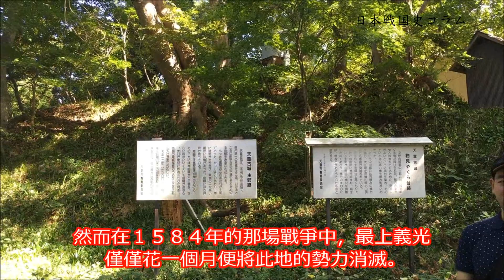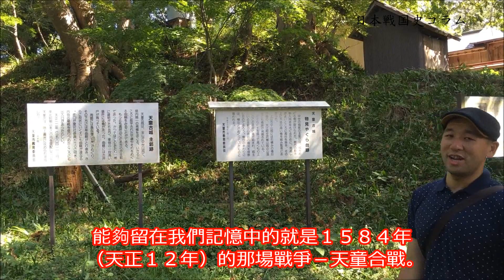山形戰國史-006 天童城與天童合戰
山形戰國史中文介紹影片連載-連載六 天童城與天童合戰

天童城，出羽國領主天童家族(Tendou Clan)的居城。天童城又名舞鶴城，是山形縣現存及考察中，認定縣內規模最大之山城，標高242公尺。天童氏的出身，有二種說法，一為里見庶流說，另一說則是最上山形氏庶族，而後者的說法有收錄於山形市史史料篇1最上氏關係史料中收錄的家系圖-最上‧天童‧東根氏系圖之支持，若按此說，則天童氏之祖天童賴直(Tendou Yorisnao)為山形家二代斯波直家(Shiba Naoie,13XX?~1410)之次男，天童賴直因此成為天童藤原家第十二代家督。另外鄰近之東根家(Higashine Clan)，據傳也是天童家族的遠親。天童氏做為山形家的庶族，被嫡宗的最上山形家派往北面的天童坐鎮。對於最上山形氏，自家祖斯波兼賴(Shiba Kaneyori,1316~1379)入出羽建山形城以來，其居城山形城為建立在平地或緩坡地，故防衛機能不如中世時期普遍常見的有事防衛型的要害山城的中世山城之防禦性堅強。

※小補充關於山形城是平地所建之平城還是建立在緩坡地的城寨，山形大學榮譽教授伊藤清郎有不同於一般的看法，其認為戰國期的山形城是沿者地勢由東向西高度由高往低的緩降坡地，並在西側有一高台地與城下町區隔，而他亦認為戰國期的山形城主城門在西側並面對城西的羽州街道及城下町，城池與城下町有一具有高度落差的台地區隔，直至最上山形家於文祿年間對山形城之大改修，才將山形城正門改到東門，並將鄰近城池的羽州街道路段由城西改往城東，唯此說法僅伊藤清郎之個人意見，且現今山形城本城的考古作業也正在進行，因此對於伊藤清郎的說法，只能先採取保留參考，並期待日後山形城的考古作業能夠給予解釋戰國期山形城更多的資料，而有關伊藤清郎之說法，亦可參考其著書《最上義光》。

而為了保護防衛主城山形城，山形家乃派遣庶家在山形盆地各個戰略地位重要的山頭，派遣庶族建立山城之支城形成防衛網以保衛山形家。天童城即是當中一個案例，而更北面之楯岡城亦是由山形氏三代山形滿直(Yamagata Mitsunao,13XX?~1413?)之四男‧楯岡滿國(Tateoka Mitsukuni,1XXX?~1442)所建，成為支城防衛網之一環，而除此之外，山形城南方之上山、長谷堂等城也扮演者此防衛網的防衛支城甚至要害山城的功用，同時上述二城也各自監視者南方各街道進入山形盆地之出路口，因此對於山形家來說，其城雖不堅，但是靠者庶族在各戰略要地及交通街道要衝所建的支城網，仍成功的保衛住其領內安全百年以上，直至永正11年(1514年)的長谷堂之戰伊達稙宗(Date Tanemune,1488~1565)軍大破山形與寒河江(Sagae Clan)等國眾的聯合軍並攻下長谷堂城，方見此防衛網遭突破。

而做為山形氏的庶族，天童氏在各庶族中，一直以來也是被視為比較有影響力的，包含他曾坐擁山形縣內最大的山城城郭，加上曾經與最上(山形)義光 (Mogami Yoshiaki,1546~1614)對抗，因此其曾經被視為現今山形縣村山地區(戰國期以前的最上郡)北部及最上地區(戰國期前的村山郡)之國人領主的盟主，其國人一揆的同盟又被稱為最上八楯(亦稱天童八楯)。

※小補充 由於時代的演進，古代的地理名詞與現代亦有可能發生變化亦或是顛倒，比如現在山形縣中北內陸部的山形盆地之地區，被分為北部的最上地區及中部的村山地區，但是在古代及中世，此地被分為最上郡及村山郡二郡，最上郡所在即現今山形市一帶為中心的山形盆地南部，而村山郡則為現今新庄、真室川一帶之盆地北部，但是隨者最上氏遭改易及進入江戶時代，村山郡及最上郡的郡名便顛倒為村山為南，最上為北，並因此延用至現代形成山形縣內陸部北部的最上地區及內陸部中部的村山地區。而最上村山兩郡的劃分，除了南北劃分說外，則亦有說法，古代是沿者最上川兩岸而東西分割為最上、村山二郡。

所謂「最上八楯」天童八楯，是指分布在現今山形盆地中北部地區的國人領主所形成的國人一揆之同盟，他們以天童氏為盟主，時而輔佐山形家，時而與山形家對抗，過往，此國人一揆常常被視為堅定的同盟，並藉此同盟為後盾，天童氏才能與最上義光做長期對抗，但現今我們從資料中，並無法看出這些被譽為最上八楯之領主，有很堅定之軍事同盟，儘管做為鄰近的領主，村山、最上地區的領主關係看似大都不至於太差，但亦沒有跡象證實其如傳說中的「最上八楯」般堅定團結。

而若回到天童氏，其本身也充滿許多謎團，儘管他擁有山形縣規模最大的山城，並治理鄰近地區，但是很遺憾的，由於沒有留下天童氏治理領地所頒布的相關文件之史料，因此我們對於他們的領國統治形態可說是完全不清楚，而比較能確定的是儘管其為山形家庶族，但其曾經與山形家爆發數次戰爭，包含永正17年(1520年)山形氏第九代當主山形(最上)義定(Yamagata Yoshisada,14xx~1520)去世後，其曾經發起兵亂引發騷動，此騷動導致名剎立石寺(又稱山寺)的法燈燈火因此兵亂而燒失。另一方面，在天正最上之亂的山形義光與山形(最上)義守(Yamagata Yoshimori,1521~1590)父子對立時，天童氏當主天童賴貞(Tendou Yorisada,15xx~1579?)亦站在義守一方而與義光對立。不過即使如此，天童賴貞亦可能與山形義光保持時戰時和的狀態，當中賴貞之一女便嫁與義光做為義光妻室，即天童夫人(Madam of Tendou,15xx~1582)，而義光與天童夫人間亦生下一子，即其三男(或二男)之清水光氏(Shimizu Akiuji,1582~1614)，相傳與義光敵對之天童家便曾經在天正五年(1577年)時與山形家議和，而天童夫人嫁給山形義光的時間，一般也認為即可能是在這時。而或許是在賴貞死後，由於賴貞之子天童賴澄(Tendou Yorisumi,1568?~1XXX?，亦名賴久(Yorihisa))，若根據最上‧天童‧東根氏系圖，天童賴澄出生於永祿11年(1568年)，故其即有可能在非常年輕十多歲之時便繼承天童氏家督，並在之後面臨山形義光的壓力。

然而對於天童氏來說，其之所以能與義光對抗，主因在於有庄內的實力大大名大寶寺氏(Daihouji Clan)的支持，此時的大寶寺氏當主為大寶寺義氏(Daihouji Yoshiuji,1551~1583)，儘管大寶寺義氏主力放在北征由利郡等地而與安藤家(Andou Clan)等對立，但是仍在軍事上一定程度支援村山、最上兩郡之國眾與山形家對抗，也因而寒河江、天童乃至白鳥(Shiratori Clan)等家族在得到大寶寺氏的奧援下，得以與山形家對抗，然做為後盾的大寶寺義氏卻在天正十一年(1583年)三月遭部下前森藏人((Maemori Kuroudo,1544~1588,後改稱東禪寺氏永(Touzenji Ujinaga))所叛而切腹自殺，庄內地區自此陷入混亂，因而在大寶寺自亂陣腳無法支援的情況下，與山形家對抗的諸家日漸處於不利，山形義光在大寶寺義氏死後的一年之天正12年(1584年)的短短一年內，便透過暗殺及戰鬥相繼解決白鳥、寒河江等家族，除了白鳥氏當主白鳥長久(Shiratori Nagahisa,1xxx?~1584)遭義光所暗殺，並在中野原擊敗寒河江氏當主寒河江堯元(Sagae Takamoto,15XX~1584)之弟橋間賴鋼(Hashima Yoritsuna,15XX~1584,又稱羽柴勘十郎)所領之白鳥、寒河江聯軍，除當場擊斃橋間賴綱，並迫使寒河江堯元切腹，而孤立起天童氏，而此時天童氏的當主天童賴澄不過17歲，就必須面臨家族存亡之危機之秋，而更糟的是本與天童家同盟之野邊澤城主野邊澤滿延(Nobesawa Mitsunobu,15xx~1591)也與義光訂下密約答應讓其子又五郎(即野邊澤光昌,Nobesawa Yasumitsu,1582~1626)與義光之女松尾姬(Matsuo,1578~1606)訂婚為條件倒戈山形方，更加導致天童氏處境危險，而終於在天正12年(1584)年10月，山形義光所率之山形軍對天童氏及天童城發起攻擊，由於大勢已去儘管坐擁山形縣最大規模之山城天童城，但是抵抗不過數日，天童賴澄便棄城敗走，並東逃翻越奧羽山脈投靠母親的娘家國分氏(Kokubun Clan)，而導致天童城在天正12年(1584年)10月10日落城。

而經過這一系列的戰鬥，義光終於擊敗了至天正二年(1574年)以來與其敵對近十年之天童、寒河江及白鳥諸家而統一今天山形縣內陸部的中部地區，這一年天正12年(1584年)。

隨者天正12年，山形義光及山形氏的雄飛之後，未來數年內，他將會一路沿者最上川流域往中下游地區推進，其在未來數年將持續收服村山郡(今最上地區)，降伏服屬於大寶寺家的鮭延氏(Sakenobe Clan)的領主，並介入大寶寺義興(Daihouji Yoshioki,1554~1593)及東禪寺氏永之對立，並在這之後收服庄內地區及俘虜大寶寺義興而滅亡大寶寺氏，使領國大幅擴張，但就在此時，其卻面對大寶寺義興之養子大寶寺義勝(Daihouji Yoshikatsu,1573~1623,又名本庄充長(Honjou Mitsunaga)及其親生父親本庄繁長(Honjou Shigenaga,1540~1614)之反攻奪回庄內地區，導致山形義光對於庄內地區得而復失，而在之後的庄內爭奪的外交戰中，亦輸給本庄繁長-大寶寺義勝父子及其後盾之上杉景勝(Uesugi Kagekatsu,1556~1623)一派，也因為這樣，上杉景勝與山形義光產生了矛盾，而做為鄰國卻矛盾的兩家，最後即在十多年後的慶長五年(1600年)的關原戰役中，在被譽為「北之關原」之第二次長谷堂戰役中交戰，便待下回長谷堂古戰場我們再來進行介紹。

本次合作企畫，將採連載形式發布。因此除了這次影片之外，也請各位期待未來後續的介紹影片。

※因為小額成本拍攝，拍攝中可能有聲音混雜或是略小之現象，敬請見諒，如覺得音量不對，可自行調整喇叭音量至最適音量。
※下回預告-連載七 長谷堂古戰場

總製作 旁白主持:日本戦国史コラム 站主胡煒權(奧羽戰國史研究員)(現役)
攝影:最上中務大輔義家(基地信長板、櫻浪)、今井宗次(基地信長板)\
後製:最上中務大輔義家(基地信長板、櫻浪)
協作單位: 遊戲基地信長之野望系列討論板X戰國櫻花浪漫風暴

更多戰國資訊 可參考
戰國史專欄 官方臉書專頁

山形戰國史相關影片